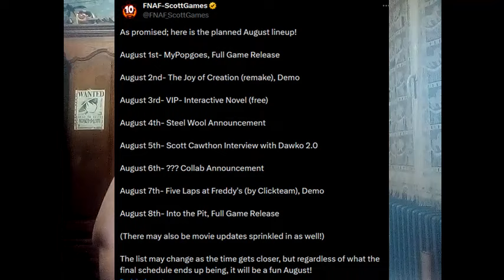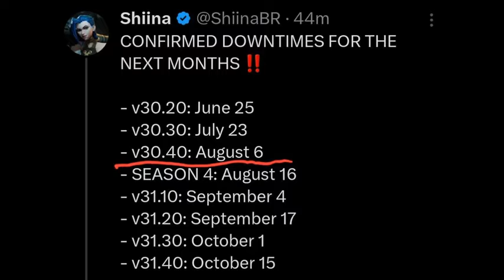Officiel : le programme pour le 10ème anniversaire de FNAF 🎉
Le mois dernier, , le compte Twitter officiel de "ScottGames" nous a dévoilé le planning pour le mois d'août (du 1er au 8) pour célébrer le dixième anniversaire de FNAF.

Au programme : myPOPGOES, The Joy of Creation, Into The Pit, Five Laps at Freddy's ou encore de mystérieuses annonces !

L'intro de début a été réalisée par moi-même.

Musique de fond et fin

+ musique Fortnite "Coral Chorus Lobby"

La saga "Five Nights at Freddy's" appartient à Scott Cawthon.